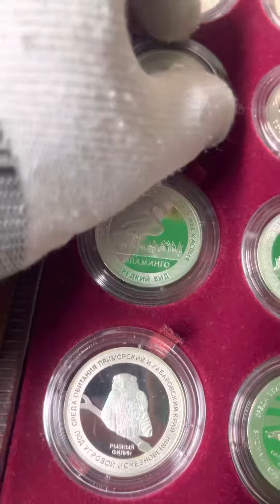Тимур эксперт нумизмат монеты значки банкноты